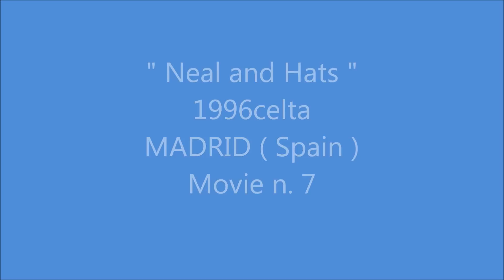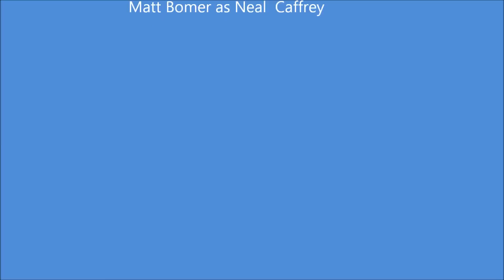Neal and Hats 1996celta Movie n 7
The hottest way to wear a hat:  Neal Caffrey vs. Matt Bomer